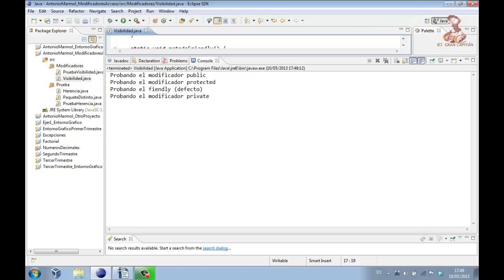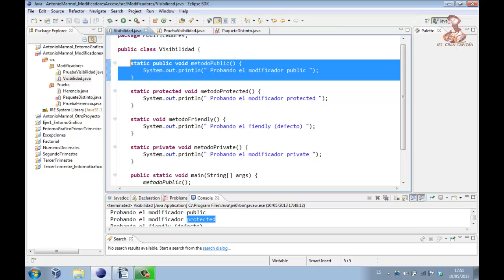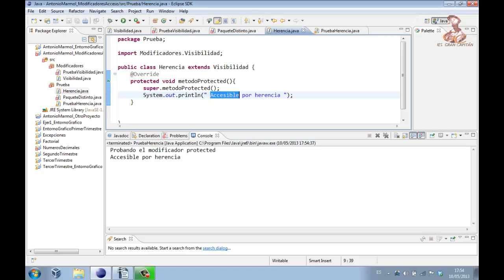Aprende a programar en Java: Modificadores de acceso. Visibilidad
Aprende a programar en Java: Modificadores de acceso: visibilidad en los paquetes, public, friendly, pretected, private